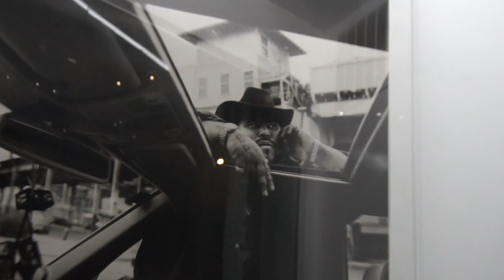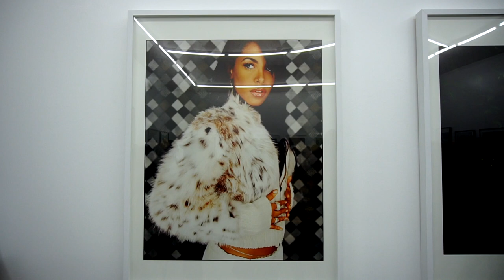THE COMPOUND Presents “I Got A Gallery. I Got A Show” with Legendary Photographer Jonathan Mannion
Gallery by: The Compound @TheCompound_
Artist: Jonathan Mannion @Jonathanmannion
Visuals by: Infantry65 @Infantry65
Edited by: Kevin Rivera, @Clerknyc